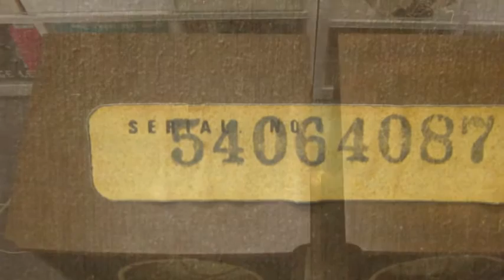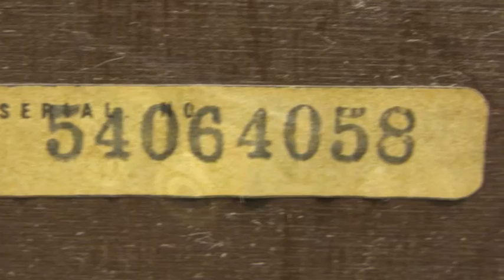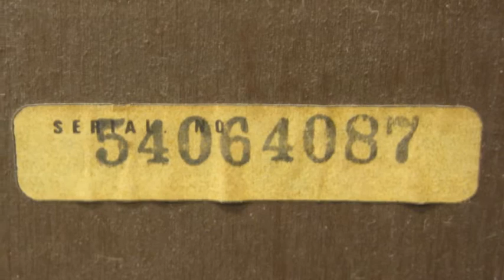Review SANSUI SP-505J speakers | SANSUI SP-505J perfect SANSUI SP-505J 2WAY